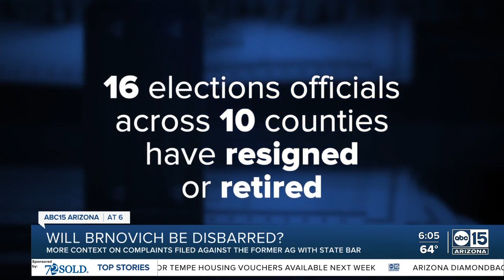Complaints filed against the former Attorney General with state bar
The Arizona Bar says eight complaints were filed against former Attorney General Mark Brnovich. The Bar won't confirm what the allegations against Brnovich are, only saying they're related to his concealing records debunking 2020 election fraud cases.